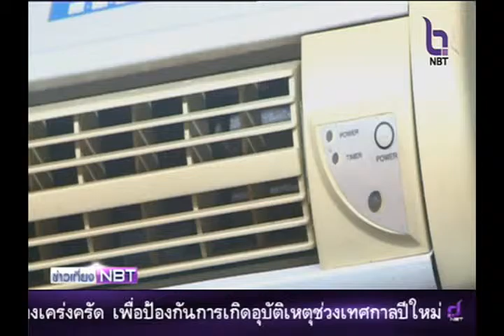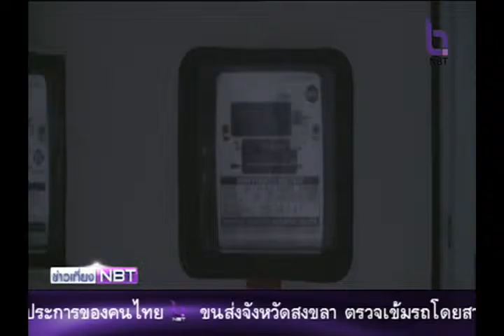รู้เรื่องรัฐ บ่าย 30 ธันวาคม 2558